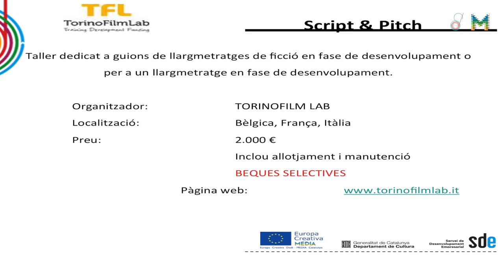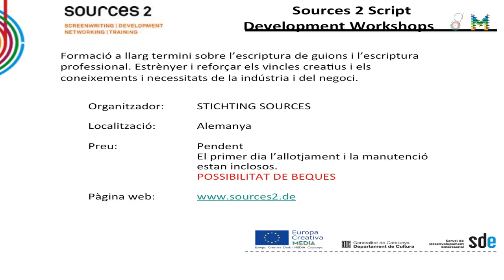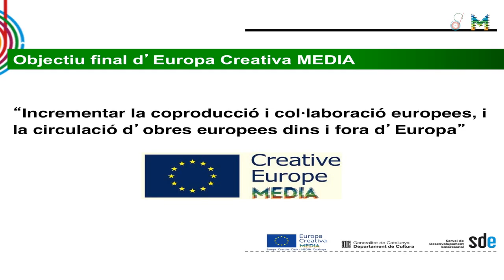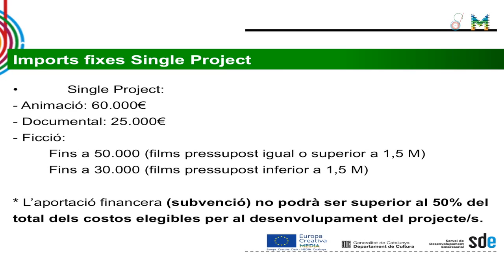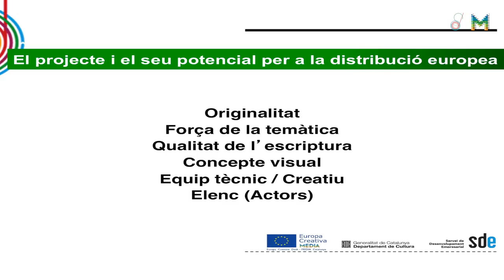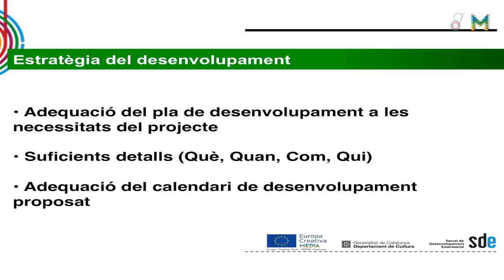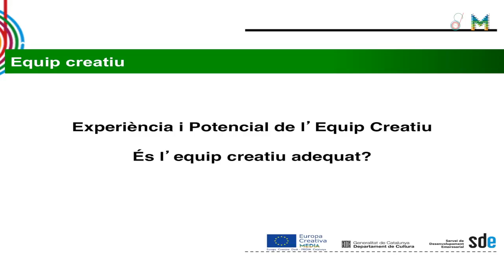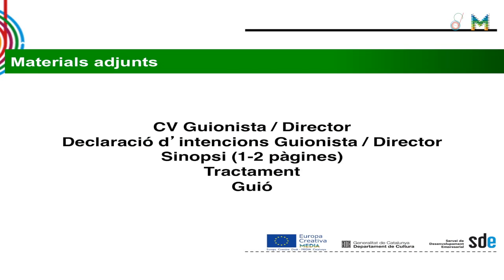EuropeCalls_Oportunitats del Programa Europa Creativa MEDIA per a guionistes i realitzadors (2/2)